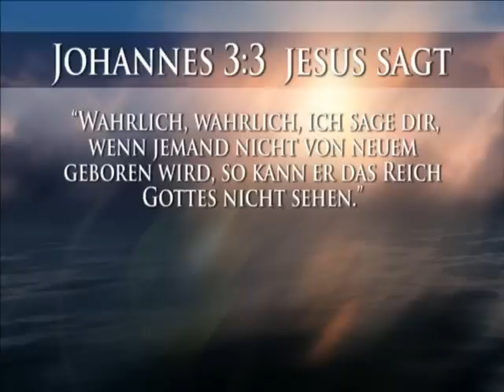Wurde Mirza Ghulam Ahmad zur Frau/Maria? Antwort an Pierre Vogel - 1/2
Pierre vogel zitierte ein Zitat und behauptete, dass Hazrat Mirza Ghulam ahmad gesagt habe, dass er zur maria wurde.